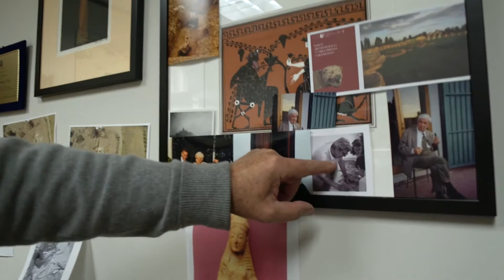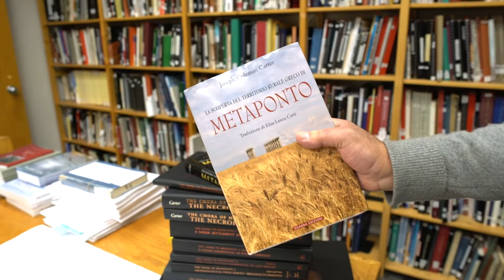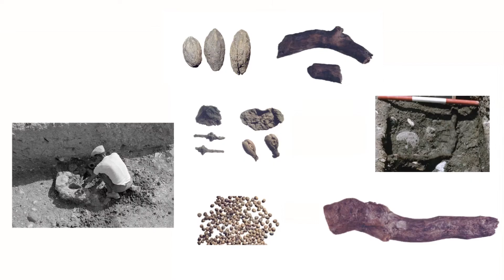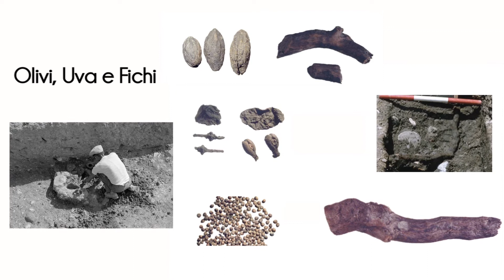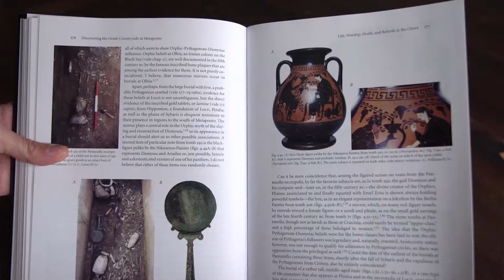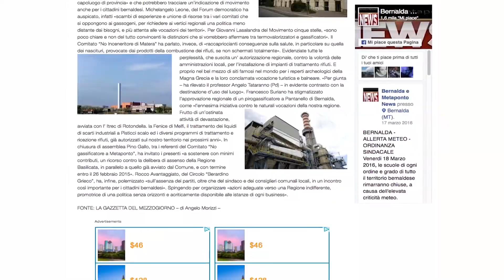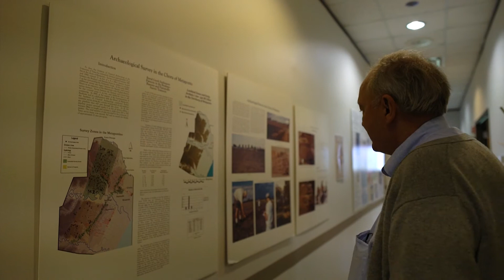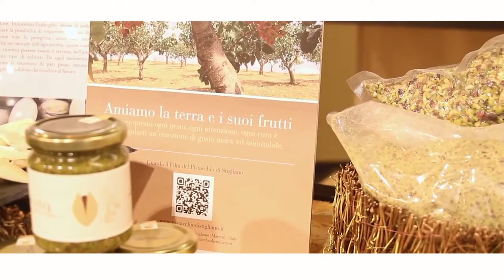Practice Italian - Legendary Texan Archaeologist saves the Italian site of Pantanello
Dr Joseph Carter has spent his entire life advancing the field of classical archaeology.  His work in Italy and the area of Metaponto is remarkable.